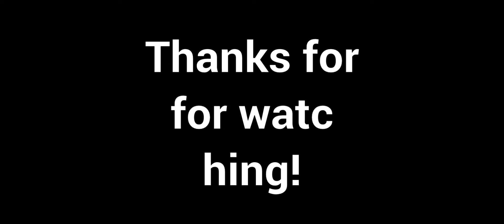52 Subscriber Special